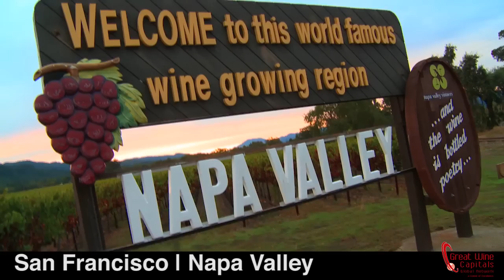Great Wine Capitals Global Network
Here is a short video of who we are!